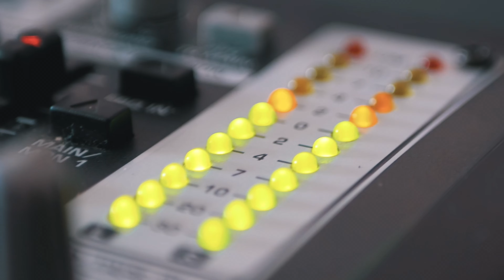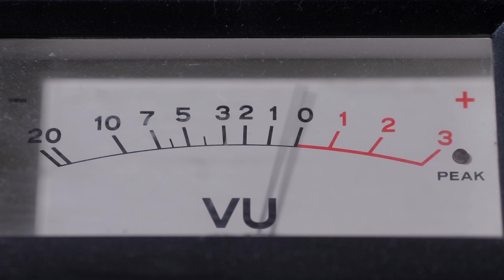AU 2023 Podcast Roundup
Join us as we unpack the highlights from AU 2023. In this episode, we sit down with Autodesk Construction Solutions experts Jenna Pellegrino, Mallory Adiego, Ross Wagner, and Justin Lipsey, moderated by host Eric Thomas.

Dive into a rich discussion on the importance of customer feedback, explore the roles in the Voice of the Customer program, and get a sneak peek into the future of construction. Don't miss out on the buzz from the latest AU announcements and learn about the briefings that took place throughout the week. Tune in for their predictions on what the next decade will bring to the construction industry.